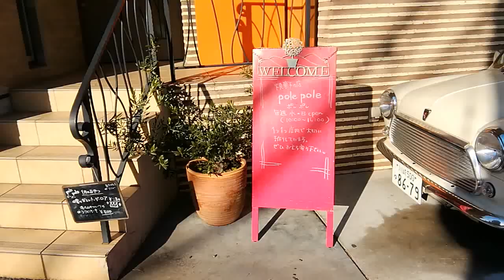三軒茶屋＆池尻大橋近くの焼き菓子の店”ポレポレpole pole“を訪問♪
三軒茶屋と池尻大橋の中間くらいの場所にある、週２日営業の焼き菓子の店”ポレポレpole pole“を訪問しました。